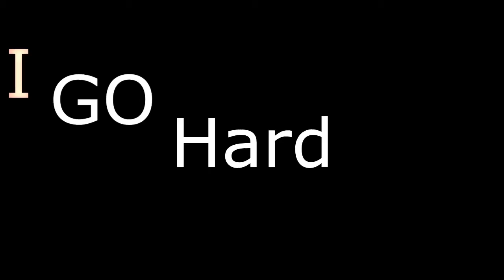Knoxzar | Nrop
Hey Guys! PornHub FTW!